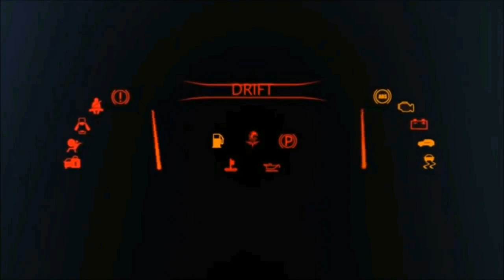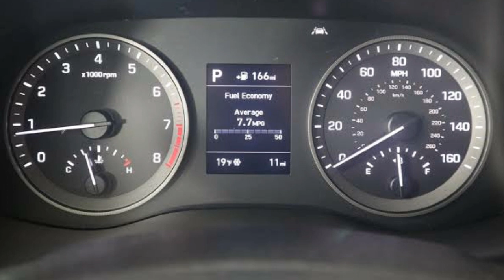Hyundai tucson 2020 Full Review| Hyundai tucson 2020 Launch in Pakistan| ABProduction Cars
In this video you will watch Hyundai tucson 2020 Full Review which is Launching in Pakistan.